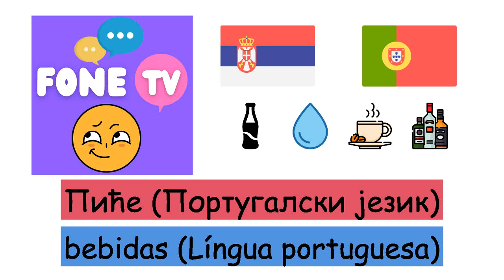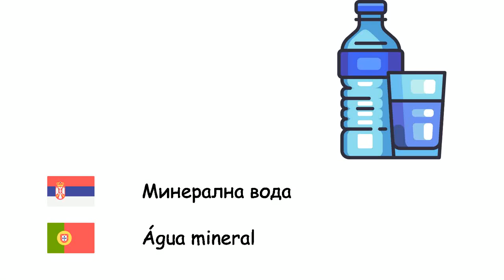Пиће (Португалски језик) (sr-pt)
Fone TV
sr-pt-3
bebidas (Língua portuguesa)
Алкохол - Bebida alcoólica
Пиће - Bebida
Кола - Bebida de cola
Вода - Água
Млеко - Leite
Лимунада - Limonada
Кафа - Café
Капућино - Cappuccino
Чај - Chá
Сок - Suco
Минерална вода - Água mineral